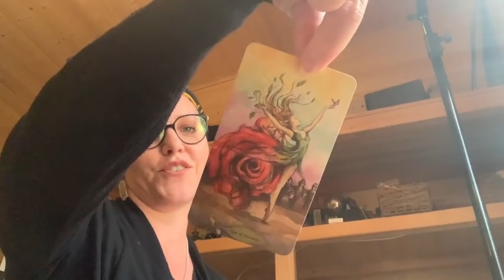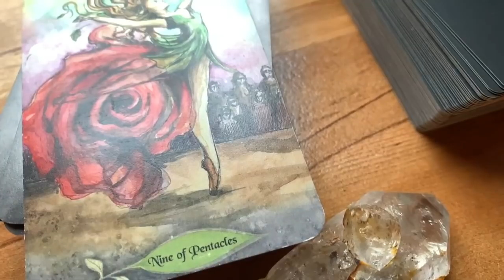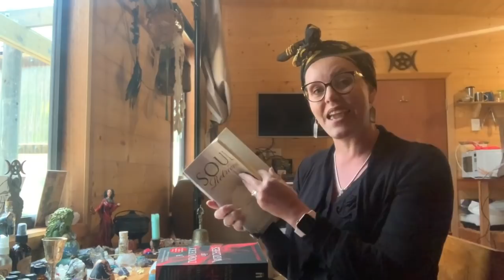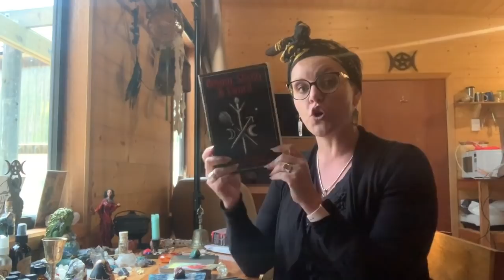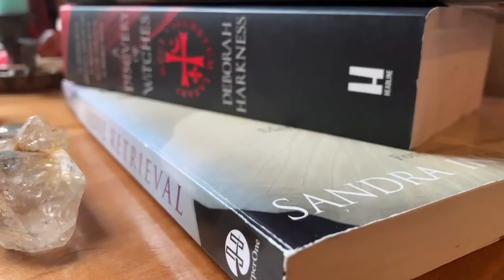Witchy Books I'm Reading #19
Hello & Blessings Beautiful Soul,

Saravá and Axé to you!

Here is a look at the fiction and non-fiction books I'm attempting to read.

☞ WOULD YOU LIKE A TAROT AND OR ORACLE READING WITH ME? If so, then please head to my Etsy shop: Avalon Cameron

Avalon 🖤